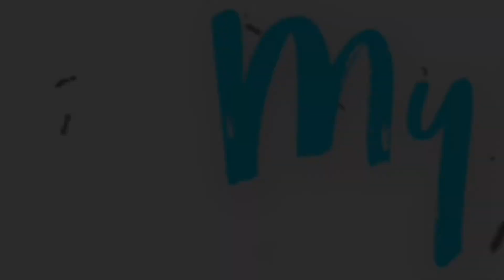My Point: S1 Ep 4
Get ready for an all new talk show with an opinionated diverse panel! You wouldn't want to miss it!

On this episode we will talk about the things we wanted to be when we grew up, race, and we will also be introducing a brand new segment! Oh, wait... there's more! We also have special guest Carson McGregor joining us! Follow him on IG @rvapodcastcollective

Panelist - Mikey Giannelli, Harrison Gray, Jack Harmon, Garrett D. Reese, Isaiah Wiggins